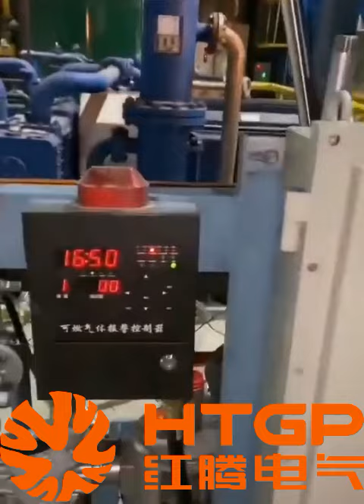Ladle heater with PLC control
Ladle baking is one of the main links in the steelmaking production process. The performance of the baking device has a great influence on the tapping temperature of the converter, the steelmaking operation rate, and the furnace age.

Ladle baking is between the two processes of steelmaking and steel casting. The temperature of ladle baking plays an important role in coordinating the entire production, and is more significant for continuous casting production.

The molten steel must be sedated in the ladle for 5 to 10 minutes from the completion of the tapping to the pouring process. During the sedation process, the temperature of the molten steel will decrease;

There are three main heat losses:
1. Heat dissipation loss on the surface of molten steel,
2. Comprehensive heat dissipation loss on the surface of the ladle shell
3. The heat dissipation loss of the ladle lining (the heat dissipation loss of the ladle lining accounts for about 40%~50% of the whole heat loss)

Therefore, the heat loss of the ladle is reduced, and the temperature drop of the molten steel in the ladle can be greatly reduced. It is of great significance to reduce the tapping temperature, improve the life of the converter, increase the steel output, reduce the consumption of raw materials, reduce the cost per ton of steel, and ensure the smooth progress of continuous casting.